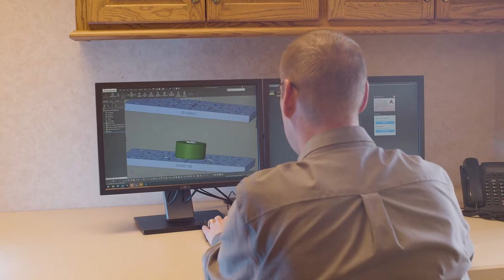Jason's Story - Mechanical Design Engineer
Jason tells of his journey to become a Mechanical Design Engineer at PAX Machine.